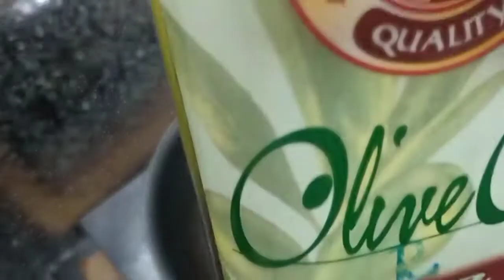Tanigue Slice Fish Steak Simply recipe & so yummy easy to cook,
ingredients:
3 big slice tanigue fish
½ lemon
     oil
     ginger
½ tbsp black pepper
3  tbsp knorr seasoning liquid